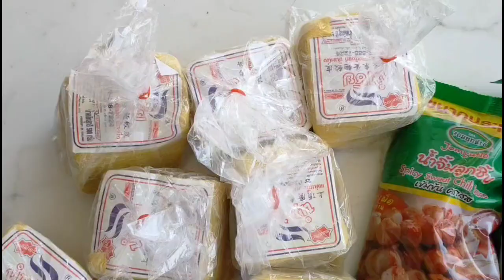แค่คิดและลงมาทำ ก็รู้สึกอิ่มบุญ ตะเวนซื้อวัตถุดิบ ทำโรงทาน บุญกฐินวัดสันป่าตึงวันพรุ่งนี้(4/11/2022)